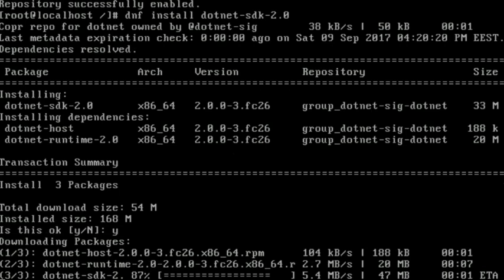Fedora 26 Installation of dotnet .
Installation of dotnet on Fedora 26 distro using dnf and copr .